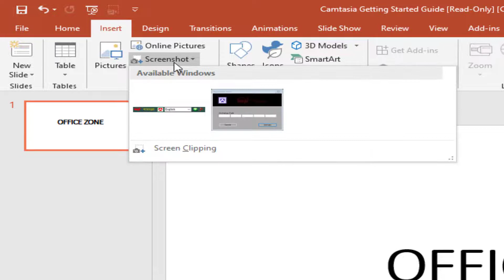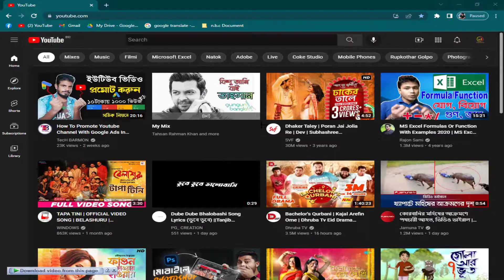how to screenshot powerpoint।। Powerpoint Tutorial Bangla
how to screenshot powerpoint,how to take screenshot in powerpoint ,how to screenshot on powerpoint,how to insert screenshot on powerpoint,